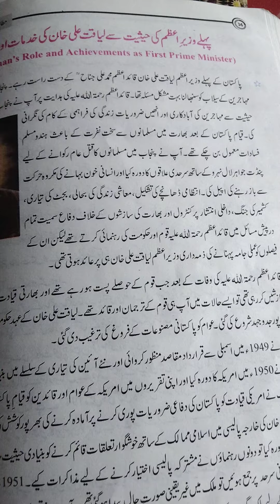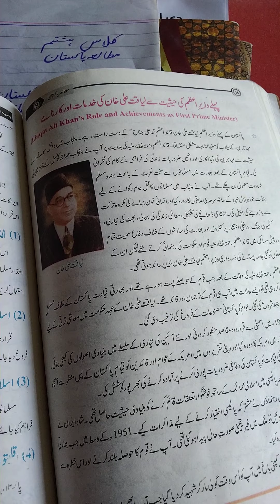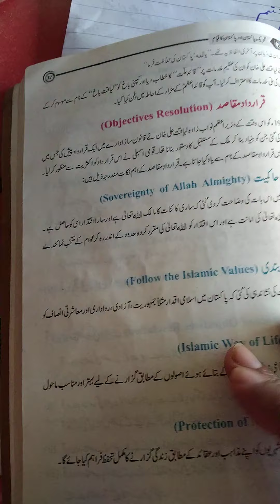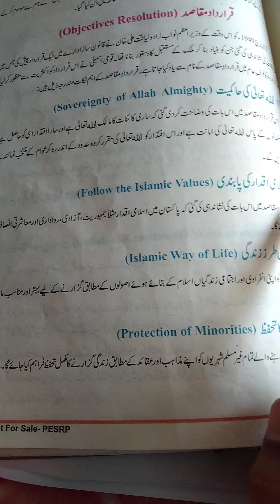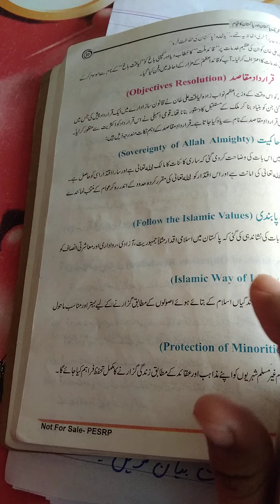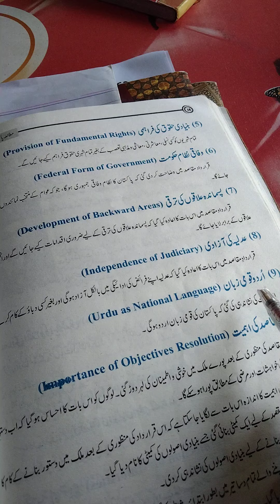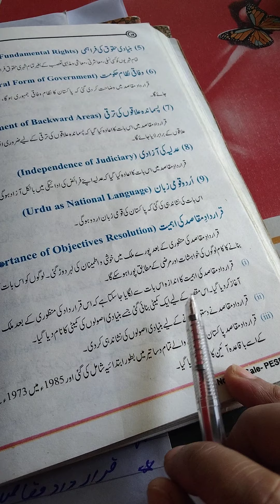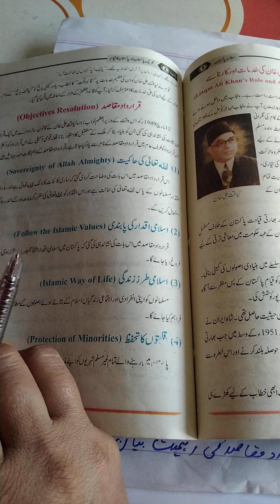class 8:pak study: lecture no.2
objectives resolutions